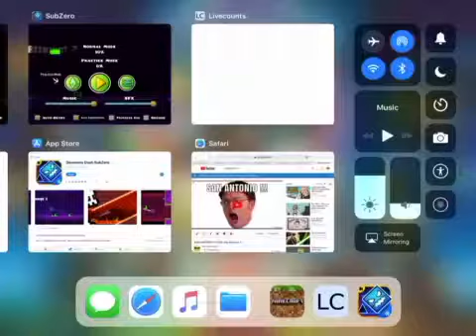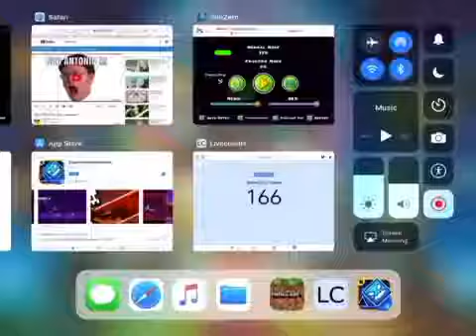Geometry Dash sub4zero Gameplay #1 RHIS HAD DANTDM THEME SONG 😱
NEW GEOMETRY DASH GAME HAS THE DANTDM MUSIC